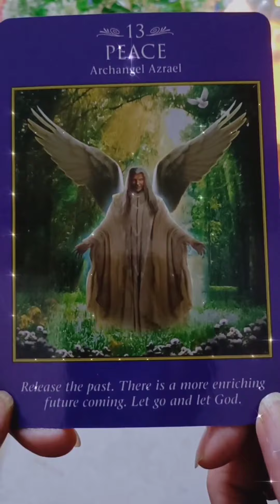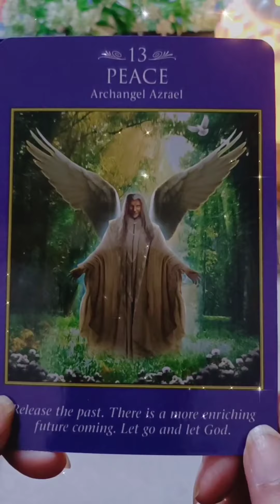CURRENT FEELINGS OF YOUR PARTNER